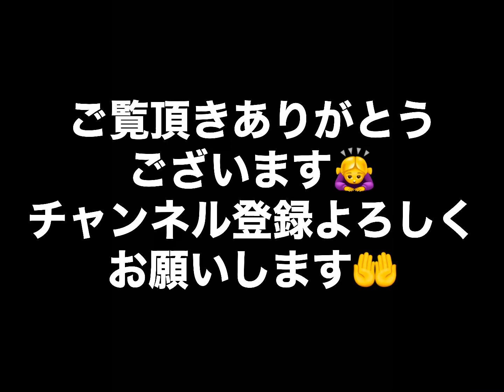【政治家を小学生にしてみた！！】心が汚くなった政治家達は、純粋な気持ちに戻ればいいのに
【政治家を小学生にしてみた！！】心が汚くなった政治家を純粋な気持ちに戻ればいいのに　アプリで政治家達を小学生の顔にしてみました！
純粋な頃もきっとあったはず。
マックス・ヴェーバーは、自身の講演 『職業としての政治』 の中で「政治家の本領は『党派性』と『闘争』である」と指摘している
アメリカではジェイムズ・ポール・クラークが“A politician thinks of the next election and a statesman thinks of the next generation.”（政治屋は次の選挙を考え、政治家は次の時代を考える）と喝破した。金や権力など利権を得ることに熱心な政治家を揶揄して「政治屋（せいじや）」と呼ぶこともある。

政治家は国家による認定された資格に基づく職業ではない[3]。選挙結果によっては職を追われるため、不安定な職業である。政治家は有権者の利益や意向を議会に反映させるが、その方法は有権者の具体的な要望を忠実に実現する方法と、自らが信じる方法で有権者に有益な結果をもたらす方法の2つがある。

世界的に政治家は嫌悪される職業になりつつある。アメリカでは職業政治家に対する嫌悪が広がっており、2016年の大統領選挙では非職業政治家および反職業政治家の候補が支持を伸ばしたとする分析がある。タイでは、2014年のバンコク大学の調査によって、6歳～14歳の子供の80％前後が政治に関わる仕事に就きたくないと答えたことが分かった。

政治家のクオリティ
ヴェーバーは、『職業としての政治[6]』の中で、政治家にクオリティ(Qualitäten)として次の三つを挙げている。

情熱 （Leidenschaft） : Sacheへの情熱
責任感 （Verantwortungsgefühl）
目（Augenmaß） : 距離をおくこと
政治家と利権
政治家を仲立ちとする国や地方との利権関係やそれに起因する諸問題は、今も昔も政治の世界では避けて通ることができない。議員を選出する側である有権者は、諸制度の改善や地元地方へのインフラ整備などによる社会的・福祉的な恩恵、あるいは国家的なイベントや高速交通機関の誘致や公共事業の受注などによる経済効果を求めるし、政治家側も地元への便宜をはかることで次の選挙での再選を果たそうとする。社会的な利益の還元として地元を潤す形であれば特に法を犯すこともないが、政治家の圧力によって公共事業の計画を大幅に変更させたり、公共事業をばらまいたりといった行為がしばしば非難の対象となる。こういったことは日本に限らずアメリカでも聞かれる話で、少し古い話だが、1950年代後半にアメリカ陸軍の準中距離弾道ミサイルMGM-31 パーシングの主契約企業の選定作業で、元ミシガン州知事であった陸軍長官ウィルバー・ブラッカーが、契約をミシガン州の企業に与えるように地元から圧力をかけられていたことがあった。候補に挙がっていた企業の中でミシガン州の企業はクライスラーだけであったが、実際に受注したのはマーティン・マリエッタであった。

こういった政治家を仲立ちとする利権が、制度の不備の改善や交通網の整備といった公共の福祉を大幅に超えて特定の個人や企業に対する不正な利益供与に至ると汚職という形になり、刑事事件にも発展していく。政治家の汚職は幾度となく問題となり、逮捕者が出たり、有罪判決が出て公民権停止といった事態が後を絶つことがない。また、有罪判決を受けて失職してしまったにも関わらず、有権者の地元への恩恵の期待から、その政治家が次の選挙で再び当選してしまうことも決して珍しいことではない。

日本の「政治家」
一般的に内閣総理大臣や国務大臣、国会議員、地方議会議員や地方自治体の首長などが政治家と呼ばれている。また、公職選挙法や政治資金規正法においては、その適用対象となる「候補者、立候補予定者、現に公職にある者」を総称して政治家と呼んでいる。

国民の代表者として選挙によって選ばれた上で、法律を作成し、政策の決定・実行のための指示を行う。主な仕事は、自らが所属する議会や委員会で議案の審議に参加し、修正などの作業に関わり最終的に表決することである。また、陳情を聞いたり集会に参加することで選挙民の意見を聞き政策に反映させる。地方自治体の首長や大臣など内閣の役職に就いた場合には、官僚機構を動かして政策を実行する。
近年では、親族や親戚の後を継承した世襲政治家や、タレントとしての知名度を武器に当選したタレント政治家の割合が増えつつあるが、このような形で政治家となることに疑問を呈する意見もある。世襲議員に関しては、国会議員のうち、選挙における地盤や資源に恵まれるため、当選回数が多く、自分が代表する地域により多くの補助金をもたらしているという分析がある。タレント政治家に関しては、批判も多いが政党を牽引しているとする指摘もある。

評価
政治家を職業として見る時、日本国内での評価は芳しいものではない。村上龍『13歳のハローワーク』では、「ひょっとしたら政治家ほどわかりにくい職業はこの世にないかもしれない。この本は職業を定義するためのものではないので結論を先にいうが、世の13歳はこんなにわかりにくい職業を目指すべきではない」「将来的には、NPOやNGOなどで国際的に活動してきて、利害調整の困難さと重要性を理解した人がやむにやまれず政治に参加するようになればいいと思う。あるいは企業活動と環境保護の調整に長く深く関わった人とか、企業や銀行を見事に再生させた人とか、地域社会や教育の活性化にたずさわった人とか、そういった分野から政治家が現れるようになるべきだ」と酷評されている。

精神科医・斎藤環によれば、政治家の特徴として「どんな場所でも、どんな相手でも、とにかく自分の話しかしない」「ガサツで、押しが強く、明らかに後から植え込まれた強い自己肯定感を持っている」という特徴を挙げ、ドブ板選挙は「カルトや自己啓発セミナーの洗脳」と同構造と指摘、「謙虚さと卑屈さを履き違え、駅前で土下座せんばかりに頭を垂れている政治家を見て、子どもたちが「あんなふうになりたい」と思うわけがないでしょう」と批判している。

事実、政治家自身の職業肯定感も低く、NHKによる地方議員2万人への調査では「生まれ変わっても議員になりたいですか」という質問に、現職の地方議員の7割近くが「NO」と回答している